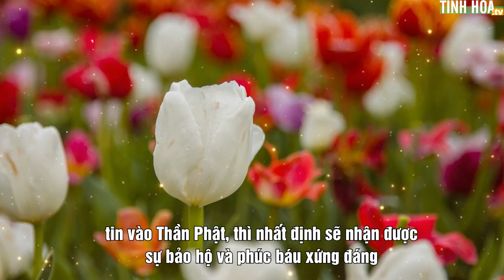Tinh Hoa TV chúc mừng năm mới Quý Mão 2023